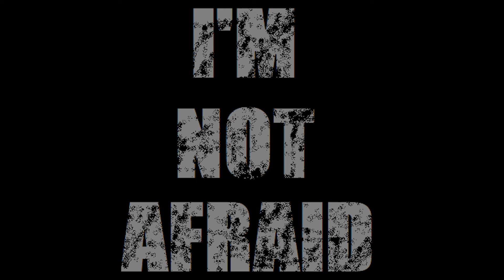Saint Stories: St. Philip Neri | Patron Saint of Joy!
St. Philip Neri's Card:
Novena begins May 17th. Feast day, May 26.

Day 1: In the name of the Father, and of the Son, and of the Holy Spirit Amen.

O Holy Saint Philip Neri, Patron Saint of Joy, you who trusted Scripture’s promise that the Lord is always at hand and that we need not have anxiety about anything, in your compassion heal our worries and sorrows and lift the burdens from our hearts. We come to you as one whose heart swells with abundant love for God and all creation. Hear us, we pray, especially in this need (mention request here). Keep us safe through your loving intercession, and may the joy of the Holy Spirit which filled your heart, Saint Philip, transform our lives and bring us peace. Amen (Say one Our Father, one Hail Mary, one Glory Be).

Additional Reading:
Philip Neri: The Fire of Joy, by Paul Turks. Published by The Continuum International Publishing Group: New York (1995). Reprinted with corrections 2010